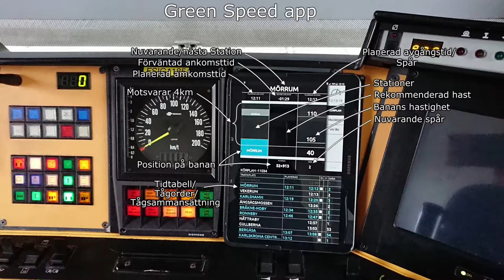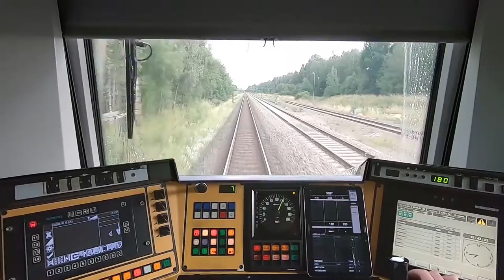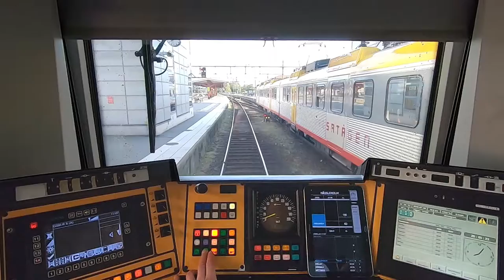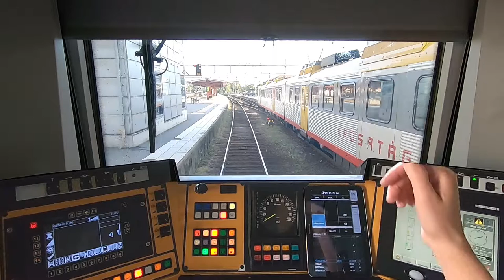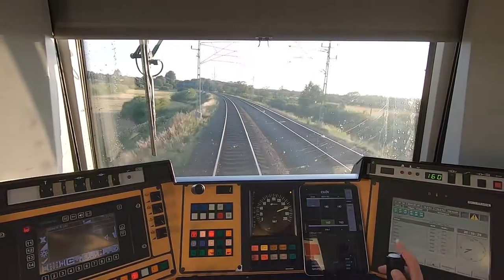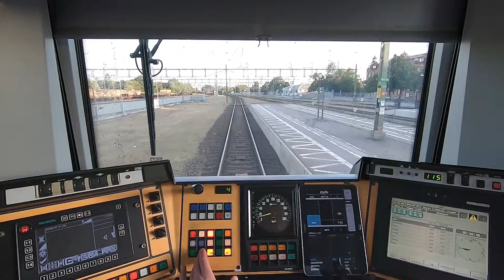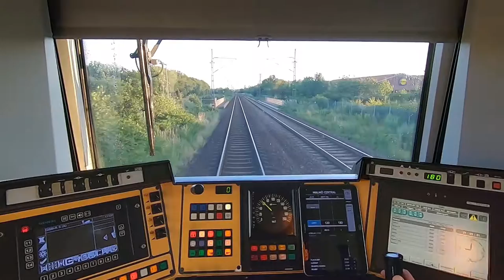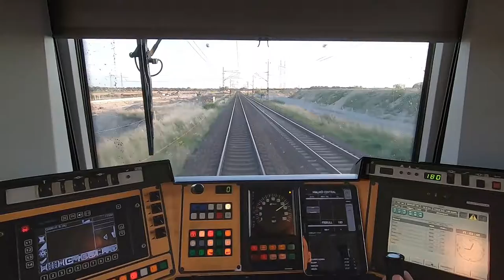Alvesta-Malmö, July 2019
Plötsligt så var kanalen borta och med det alla hans videos. Lars Gustafsson fick av olika skäl stänga ner sin kanal, och det är han mycket ledsen för. Som vän, och med tillåtelse, så presenterar jag här hans filmer för alla er som vill titta på dem. Tyvärr så kan det ej bli några mer nya filmer.

Och vem vet, kanske är det han som kör nästa gång ni åker tåg.

Suddenly the channel was gone and with it all his cab ride videos from Sweden. For various reasons, Lars Gustafsson had to shut down his channel, and he is very sorry for that. As a friend, and with permission, I present his films here to all of you who want to watch them.

Unfortunately, there can be no more new movies. You are all fantastic! Take care! Who knows, maybe he's the one in the cab next time you go by train.